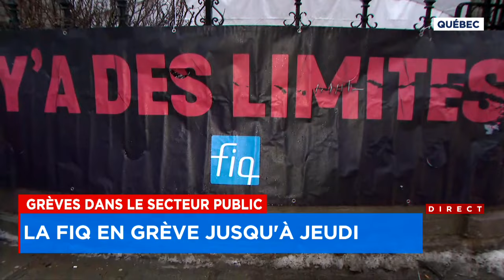Début de débrayage de la FIQ: «ça n’avance pas à la table de négociations» - explications